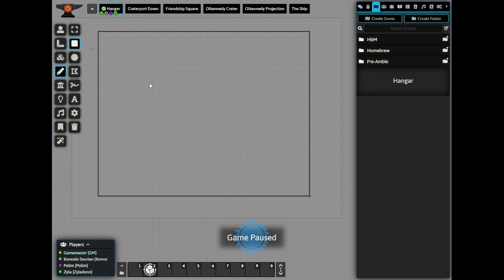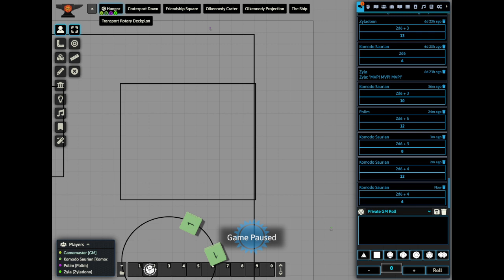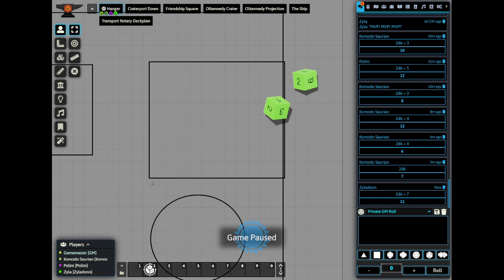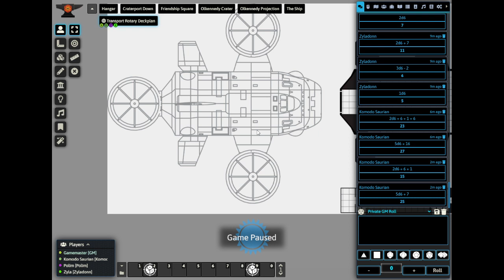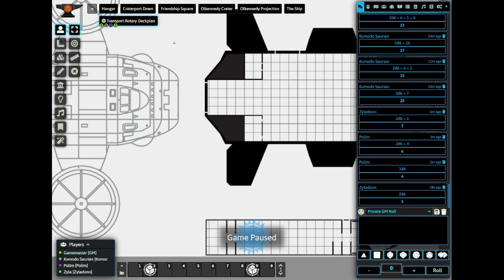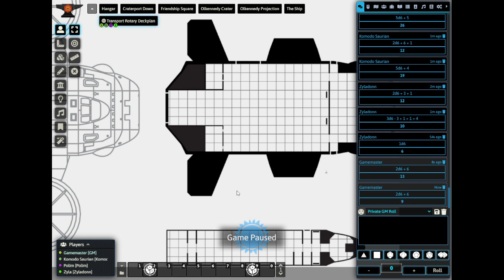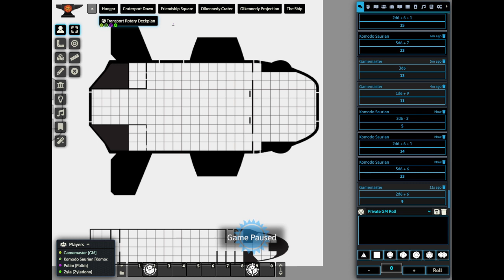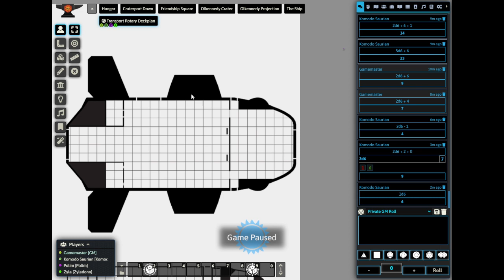The Tryouts - Mindjammer/Traveller Mongoose 2nd - Part 3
Mindjammer comes in two flavors. Pick your poison! Either book is stuffed with good ideas and adventure seeds!

Kinda botching it, but it's fine.
If you want this adventure, you can find it here, but remember it's written for FATE